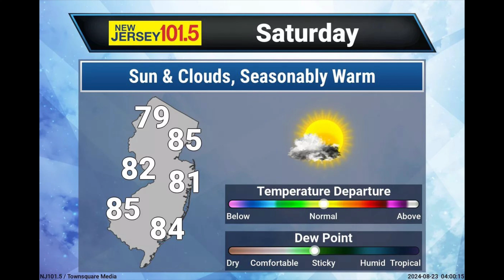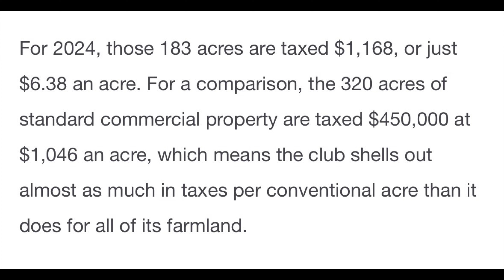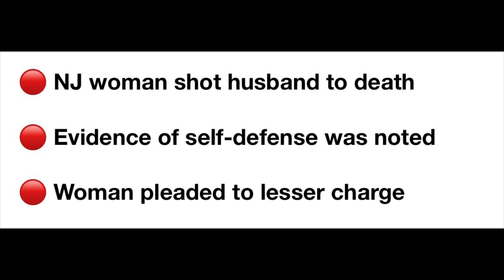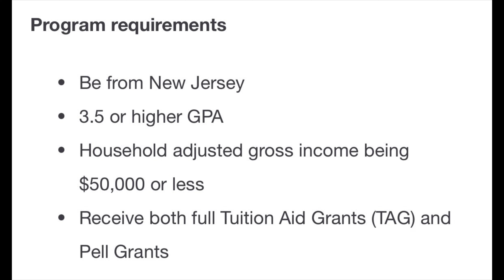Surfer slammed in Belmar: New details from police bodycam video